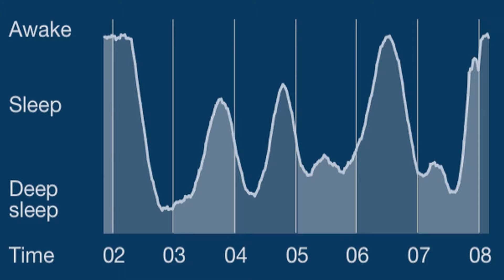SHADOW PEOPLE! WHAT ARE THEY?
Discussion about shadow people and the phenomenon around them also briefly talk about sleep paralysis.